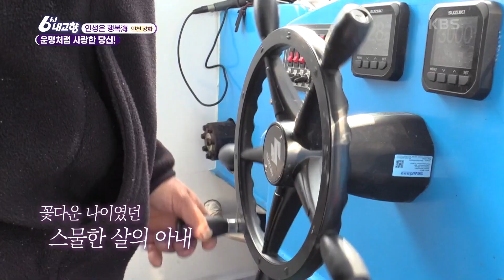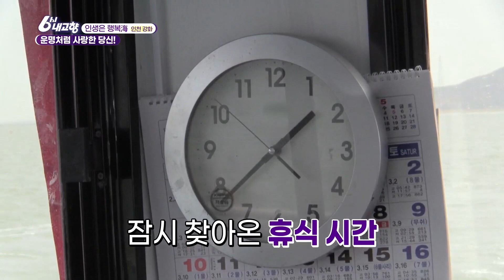[인생은 행복海] 운명처럼 사랑한 당신! - 인천 강화 [6시 내고향] | KBS 220418 방송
[인생은 행복海] 운명처럼 사랑한 당신! - 인천 강화